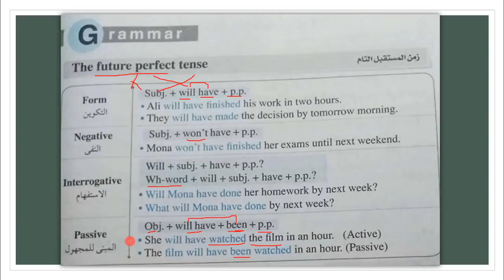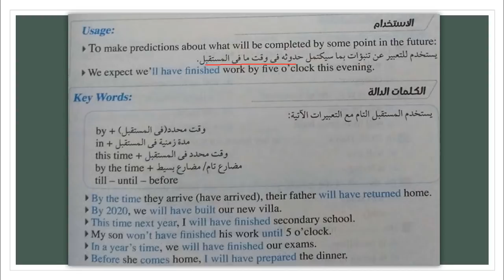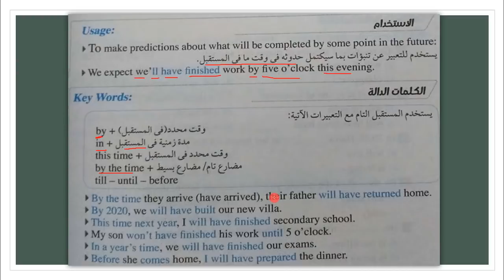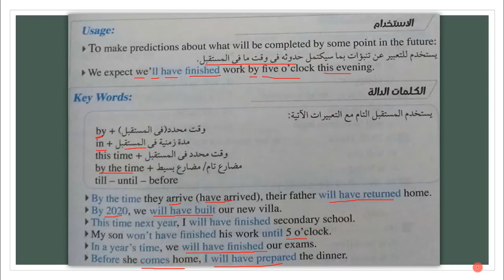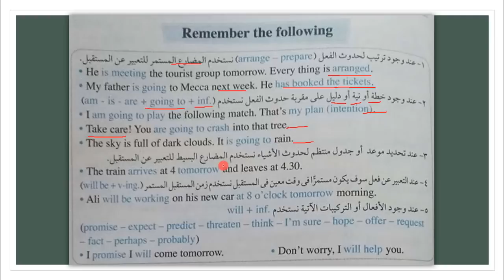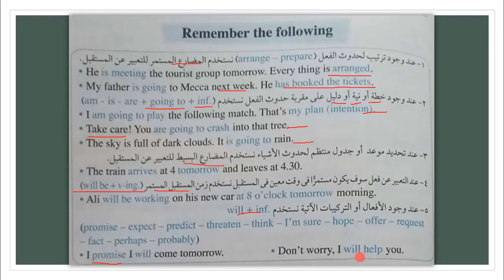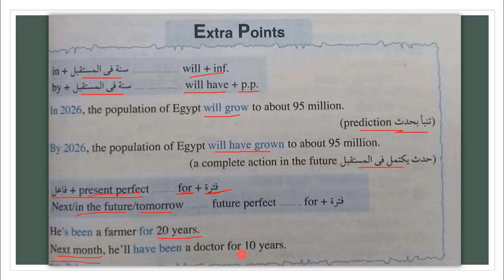انجليزي اولي ثانوي الترم التاني | UNIT 16 | جرامر THE FUTURE PERFECT TENSE | زمن المستقبل التام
فيديو جديد من دروس شرح مادة اللغة الانجليزية للصف الاول الثانوي الترم الثاني لعام 2019 و انهاردة مع جزء الجرامر و زمن جديد و هو زمن المستقبل التام اللي هنتعرف عليه في يونت 16 اللي هي سابع يونت في الترم التاني
شوكت مسعد